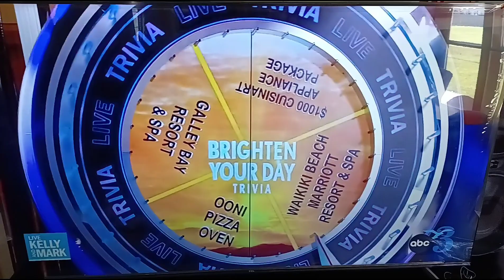trivia day on live Kelly Mark.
congrats to @mstormer2000 with this bright day on live Kelly Mark.